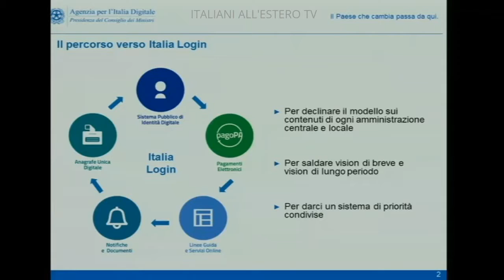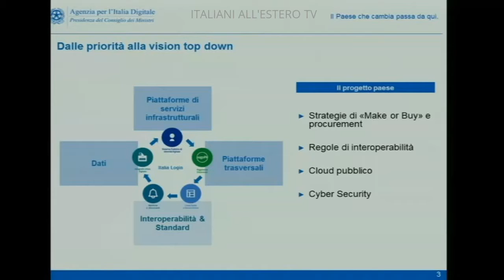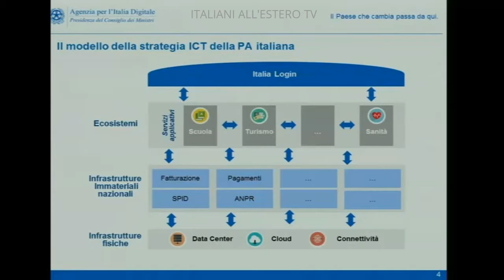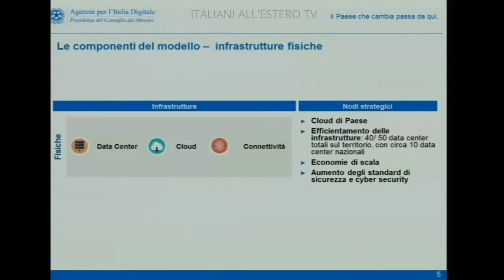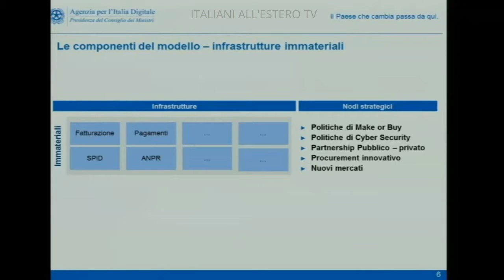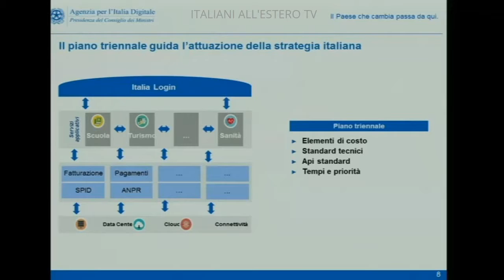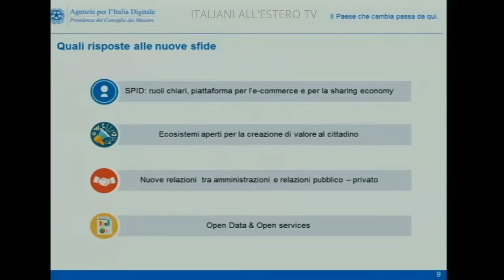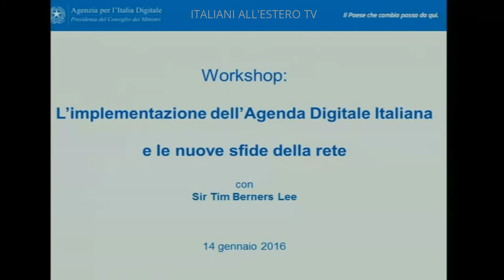Agenda Digitale Italiana e nuove sfide della rete - ITALIANI ALL'ESTERO TV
Roma, 14 gennaio 2016 - Si è tenuto, presso la Sala Polifunzionale della Presidenza del Consiglio dei Ministri, il workshop “L'implementazione dell'Agenda Digitale Italiana e le nuove sfide della rete”. L'incontro ha rappresentato un’importante occasione di confronto sullo stato di attuazione, sulle prossime tappe e sugli obiettivi dell'Agenda Digitale Italiana, e ha visto la partecipazione di Sir.Tim Berners-Lee, scienziato e accademico di fama internazionale, inventore del World Wide Web e Direttore del World Wide Web Consortium.